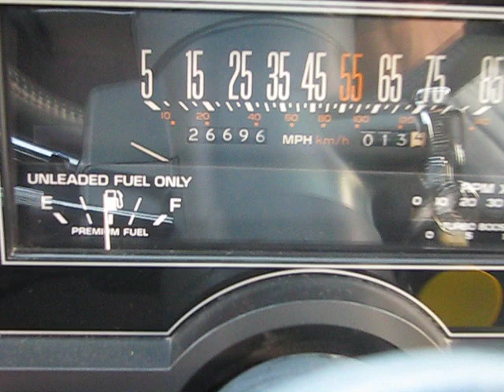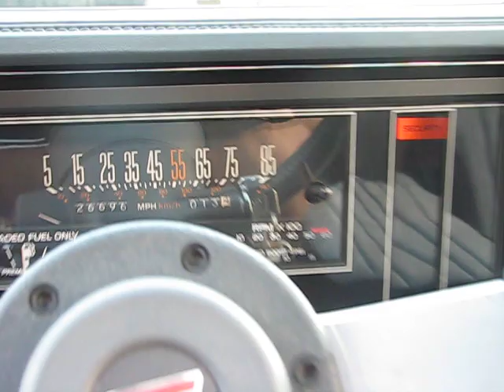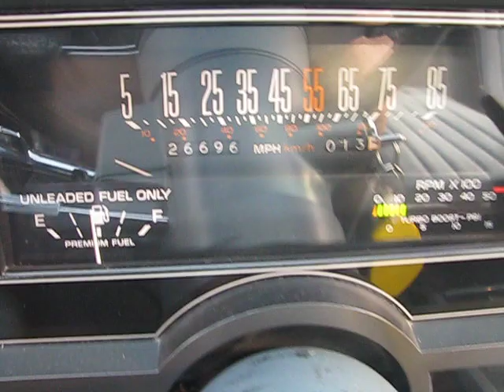1987 Buick Grand National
1987 buick grand national t-tops..super clean low mileage ..my new toy..